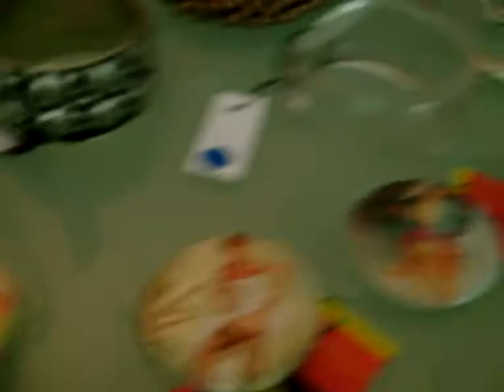Tienda Design, Diversão e Arte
Ryan, Kahx, Felipe e Clary